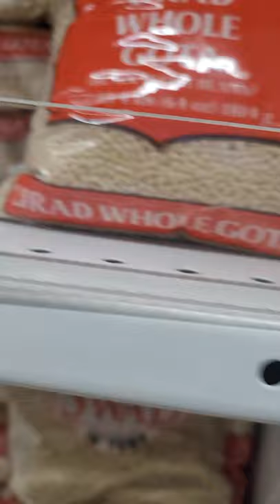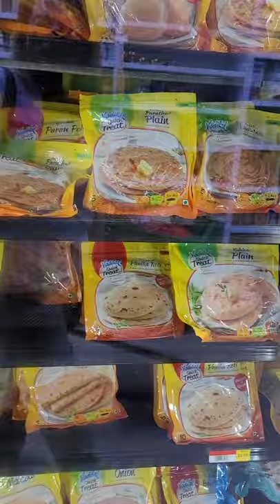my 86th VLOG